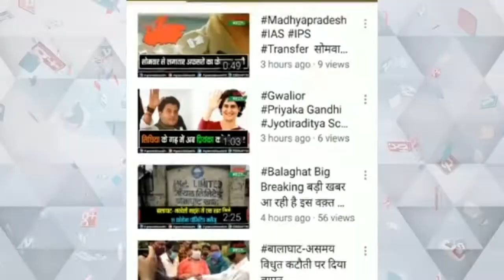मां चामुंडा नवयुवक मंडल की तरफ से भंडारे का आयोजन